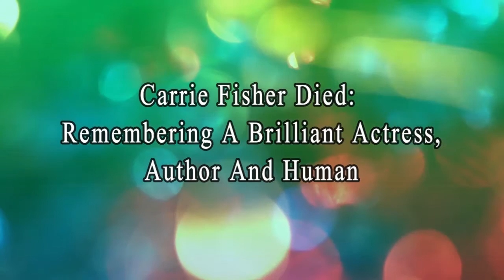Carrie Fisher Died: Remembering a brilliant actress, author and human